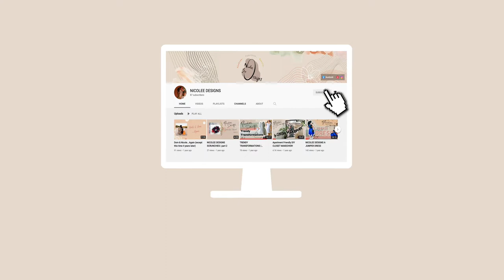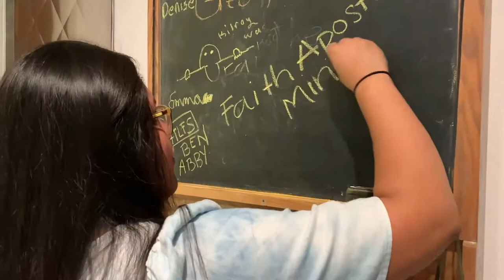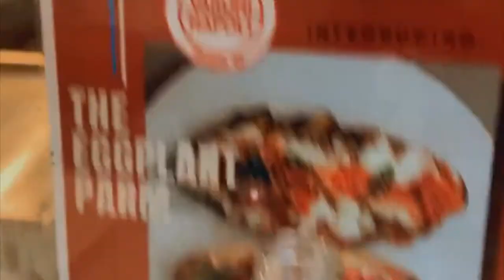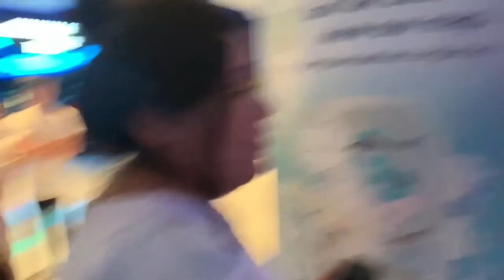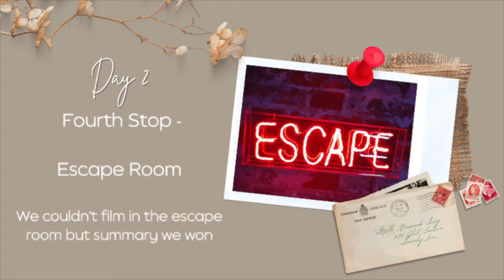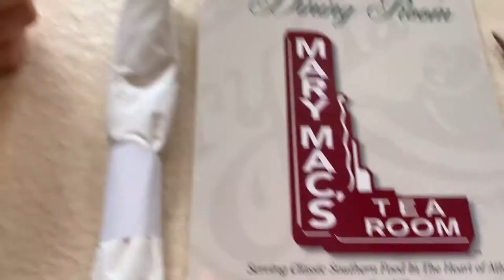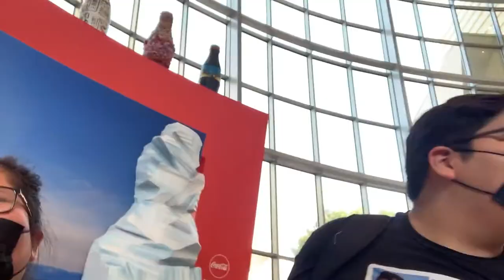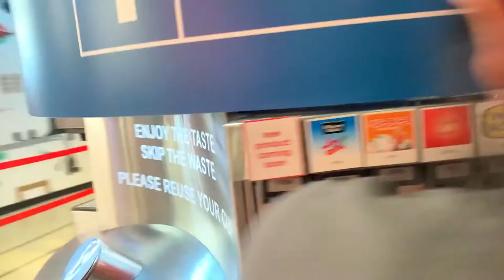TRAVEL VLOG! Destination ~ Georgia! 🍑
hi guys!
We wanted to put out something different this week! We are super excited to bring you our first travel vlog! I am so thrilled to show you a glimpse of my family & friends as well as this beautiful place we explored.

Normally, as you may know, on this channel we make sewing videos but this week I thought we should show you more of our personalities! So I hope you guys enjoy this vlog!

This vlog is 5 days in beautiful Atlanta Georgia! We explored:
🍑 Atlanta History Museum
🍑 Swan house
🍑 Aquarium
🍑 Downtown Escape Room
🍑 Farris Wheel
🍑 The Rooftop | Skyline Park
🍑 Mary Mac Tea Room
🍑 Coca-Cola Museum
🍑 Lenex mall

About our Channel:
I have always loved fashion design, I hope to bring a new perspective to the world of modest fashion meets trendy fashion.

xoxo,
NICOLE BEGAY

𝒻𝒶𝓈𝒽𝒾𝑜𝓃.𝒻𝓊𝓃𝒸𝓉𝒾𝑜𝓃.𝒷𝑒𝒶𝓊𝓉𝓎
🪡 ᴍᴏᴅᴇꜱᴛ ꜰᴀꜱʜɪᴏɴ & ᴅɪʏ ᴅᴇꜱɪɢɴɪɴɢ {ʏᴏᴜᴛᴜʙᴇ, ɪɴꜱᴛᴀ, ᴛɪᴋᴛᴏᴋ ++}
🌱 ᴡᴇ ꜱᴜᴘᴘᴏʀᴛ ꜱᴜꜱᴛᴀɪɴᴀʙʟᴇ & ᴇᴛʜɪᴄᴀʟ ʙʀᴀɴᴅꜱ/ ᴘʀᴀᴄᴛɪᴄᴇꜱ
✨ᴏᴜʀ ɢᴏᴀʟ ɪꜱ ᴛᴏ ᴄʀᴇᴀᴛᴇ ᴀ ꜱᴀꜰᴇ & ᴇᴍᴘᴏᴡᴇʀɪɴɢ ᴄᴏᴍᴍᴜɴɪᴛʏ ᴏꜰ ʙᴇᴀᴜᴛɪꜰᴜʟ ᴡᴏᴍᴇɴ

- ᴊᴏɪɴ ᴍᴇ ʙʏ ꜱᴜʙꜱᴄʀɪʙɪɴɢ 🤍

I N S T A G R A M:
P I N T E R E S T:
M Y  W E B S I T E: @nicoleedesigns